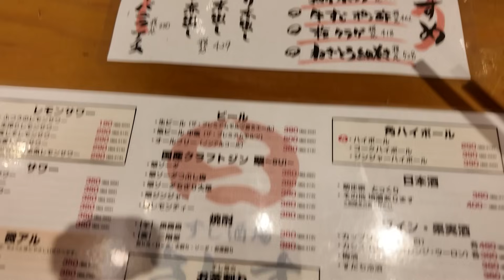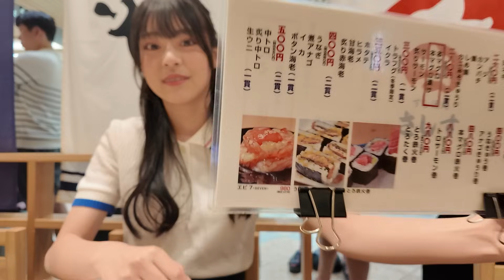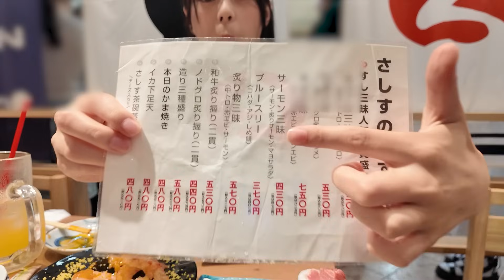【行列のできる人気店】お寿司美味しい〜【なんばウォーク】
NMB48メンバーが難波の美味しいお店を紹介する「Oishii NAMBA」
店名：すし酒場 さしす なんばウォーク店
出演：板垣心和

NMB48公演のチケット先行やデジタルコンテンツを楽しむ！

NMB48メンバーからメールが届く！

大人気！NMB48のおもしろかわいいバラエティ動画サブスク
新YNN NMB48 CHANNEL

NMB48 劇場公演サブスク
NMB48 LIVE!! ON DEMAND